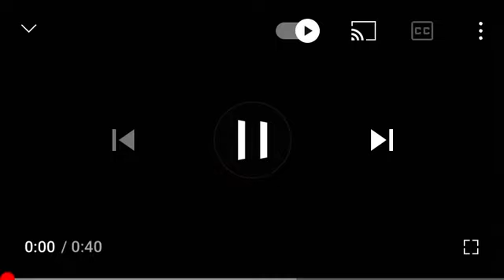Saturday morning minions episode 26 banana brawl